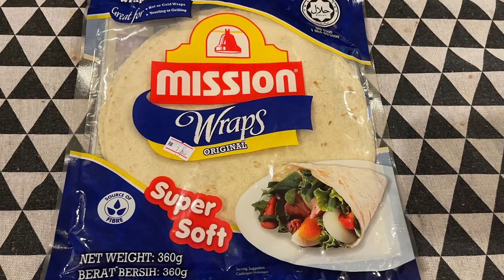ROTI Tortilla Goreng Cicah Sambal Sardin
ASSALAMUALAIKUM HARINI SAYA NAK KONGSIKAN SATU RESEPI  MUDAH DAN RINGKAS ROTI TORTILLA GORENG CICAH SAMBAL SARDIN SANGAT MUDAH DAN SEDAP INSYALLAH SEMUA ORANG BOLEH CUBA BUAT DI RUMAH..